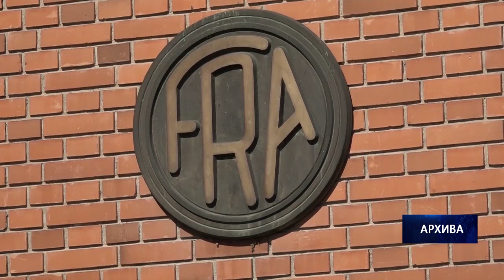ČAČAK 13.03.2023. Raspisana liitacija za prodaju FRA